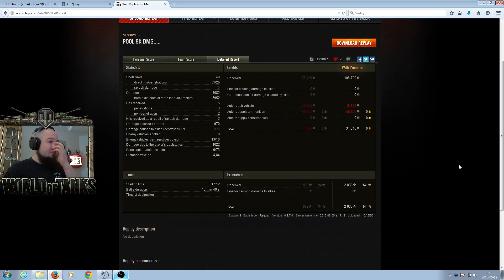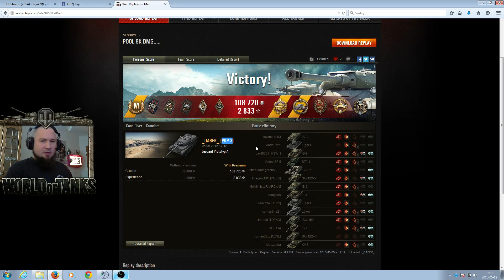Pokaż co potrafisz !!! #427 - _DABEK_ - Leopard Prototyp A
Załóż konto i graj z Fają w Metina :)